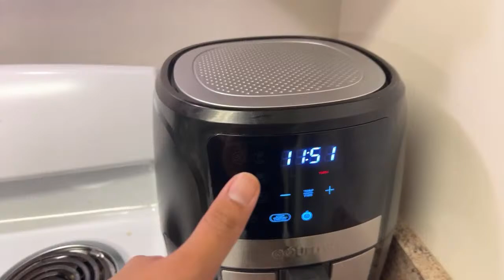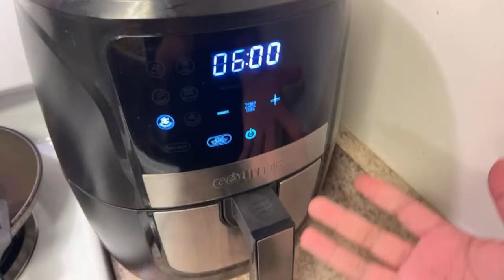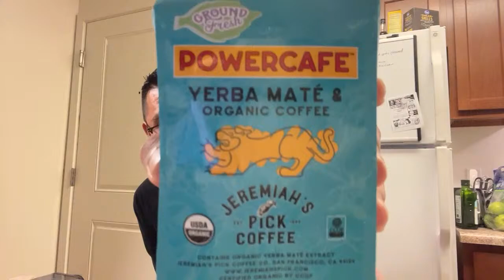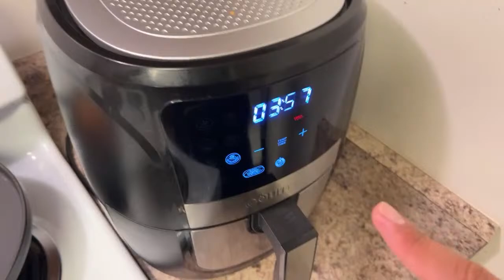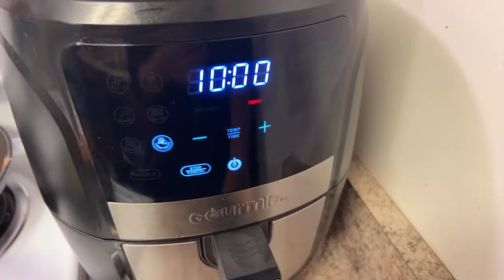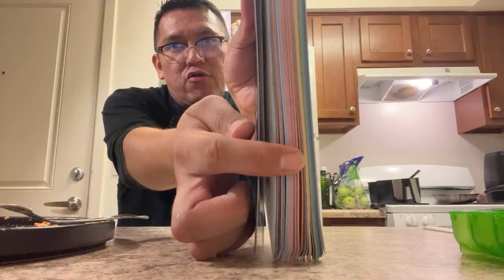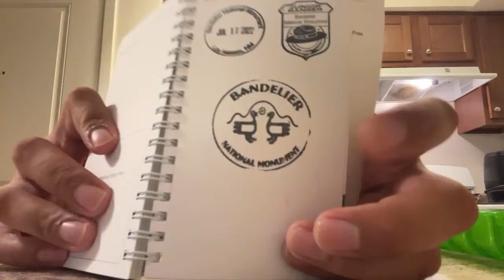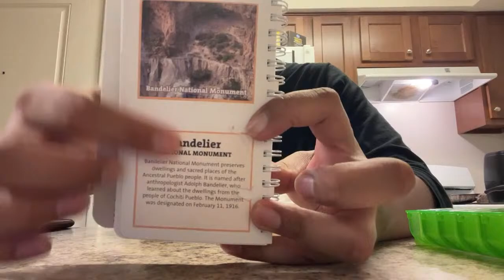RAVEN’S KITCHEN W/ MR.RYAN (MENU: SALMON, ASPARAGUS AND ROASTED POTATOES)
Having a nice dinner of salmon, roasted potatoes and asparagus on this chill Thursday afternoon.